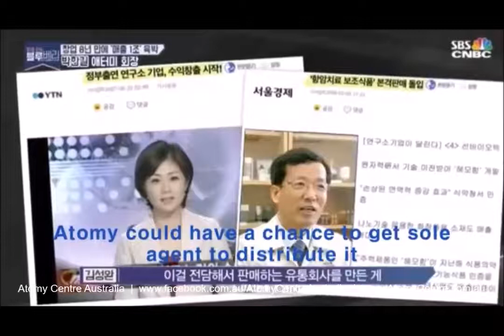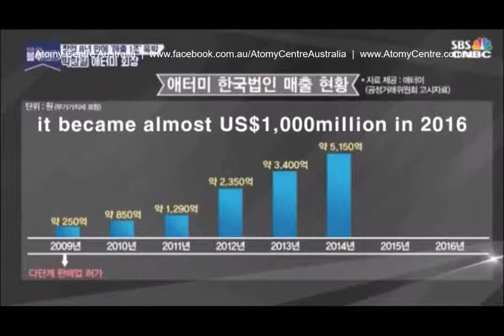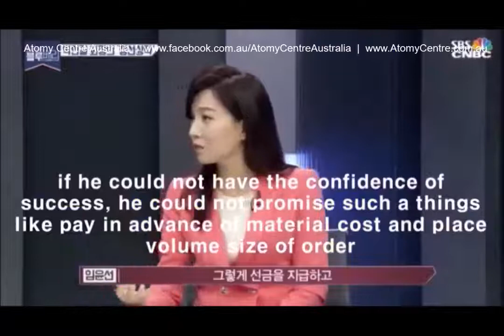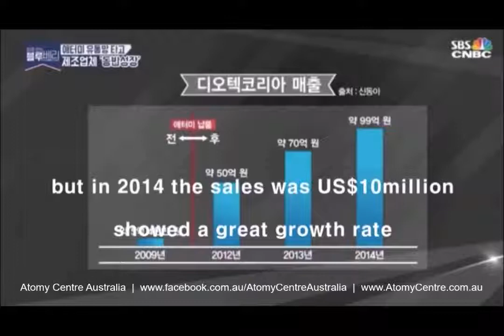Atomy documentary by SBS CNBC on Successful Companies